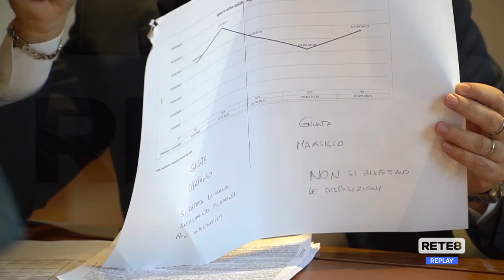L'Aquila - Consiglio Regionale, il bilancio in calendario